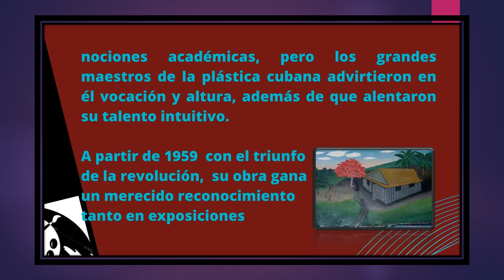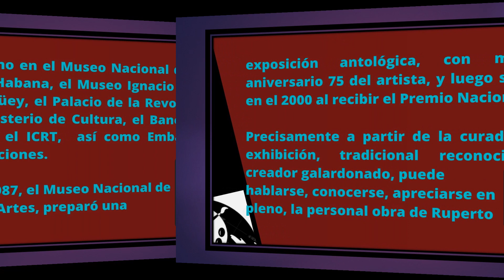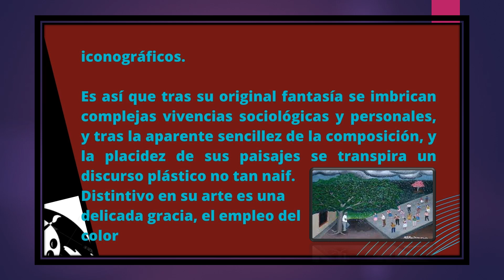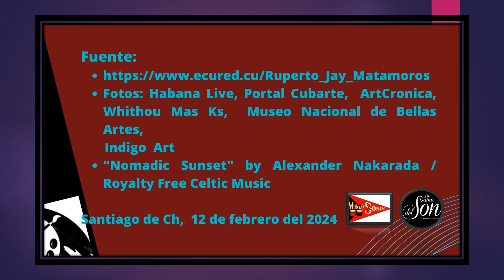Músicos y Artistas Cubanos & Ruperto Jay Matamoros (27.03)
Ruperto Jay Matamoros, falleció en La Habana, Cuba el 12 de febrero de 2008. Había nacido el 27 de marzo de 1912 en San Luis, Santiago de cuba..

Considerado desde los años cuarenta del siglo XX uno de los máximos representantes de la pintura popular en Cuba. Fue el único sobreviviente de la primera exposición del Estudio Libre de Pintura y Escultura (1973), con la que comienza su fecunda trayectoria artística.